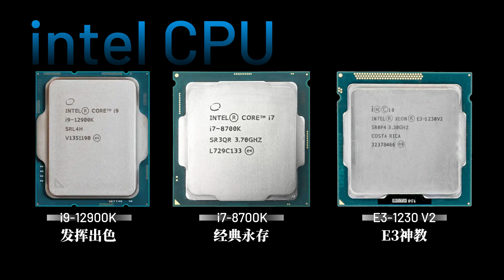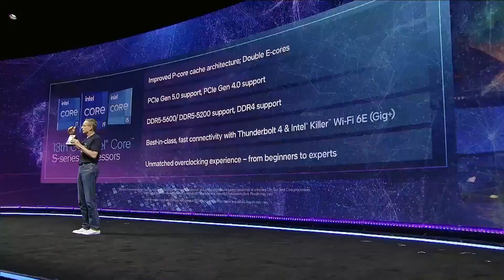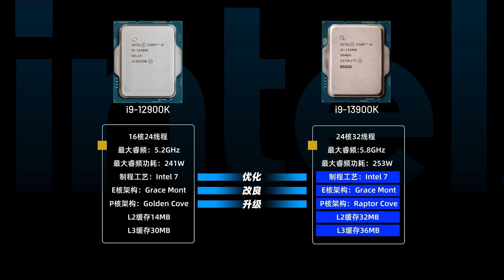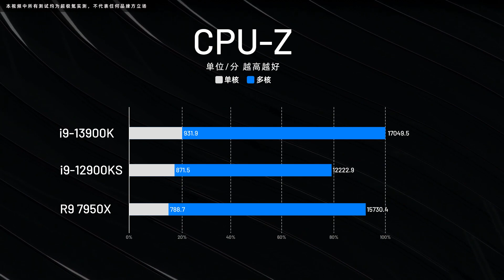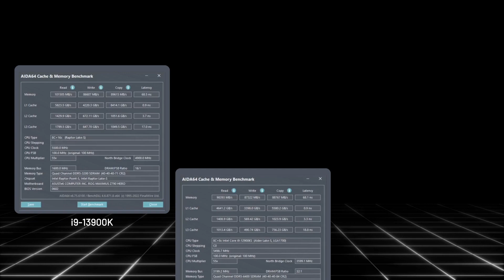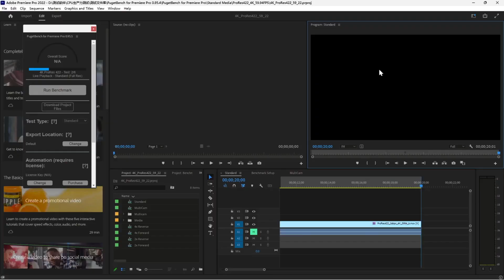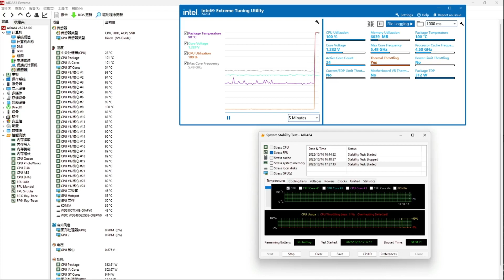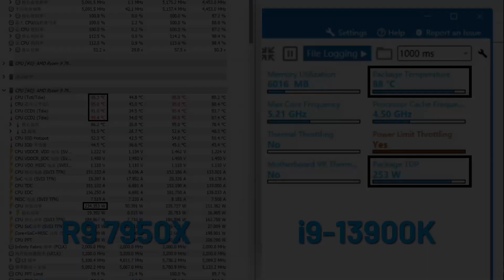英特爾i9-13900K首發測試：王者CPU再進壹步！「超極氪」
英特爾的13代酷睿終于是如期而至，作爲混合架構的第二代産品
其不僅具備了史詩級的頻率，而且也爲玩家們帶來了諸多創新
那這次的實力和表現究竟有是如何呢？本期視頻，將爲大家詳細解答！